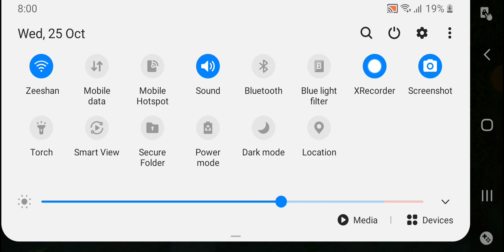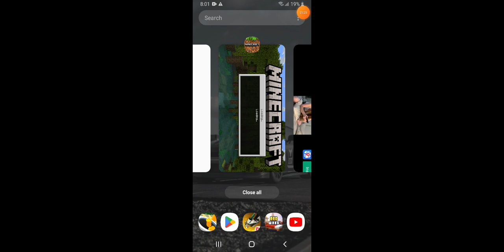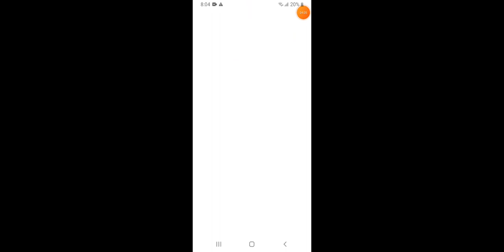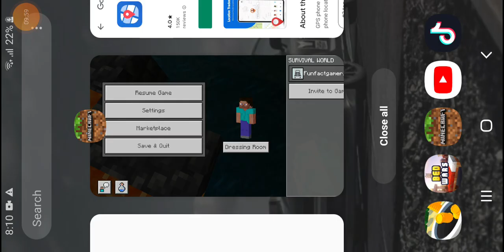Minecraft survival series ep 1 find diamands